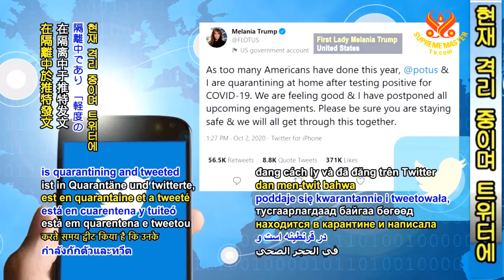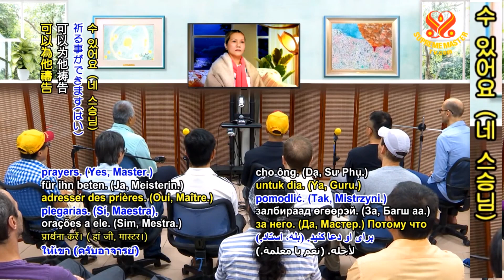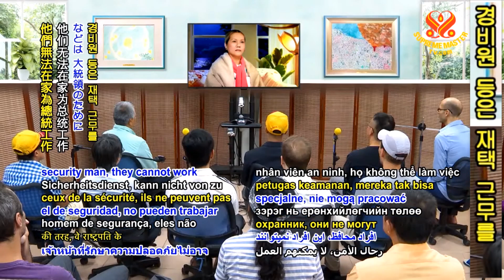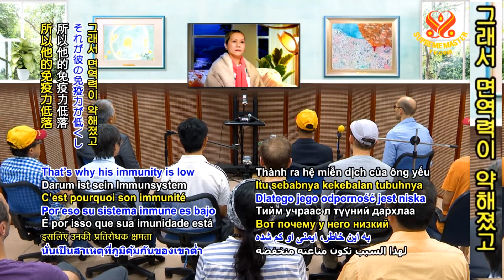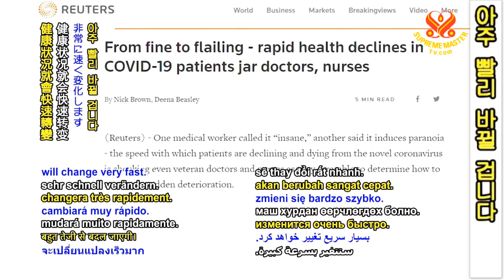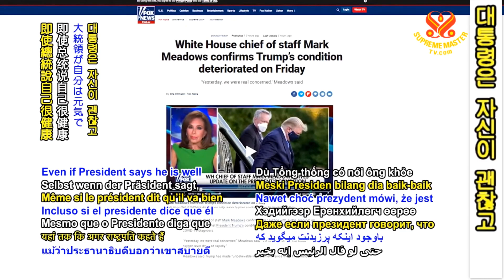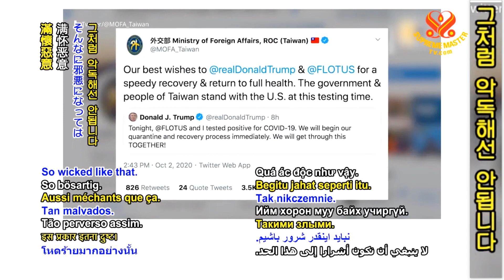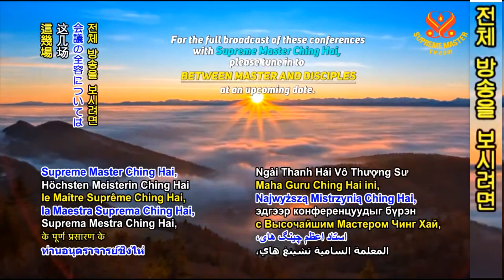Praying for the President of the United States His Excellency Donald Trump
Supreme Master Ching Hai's teleconference Oct 3 and Oct 4, 2020.